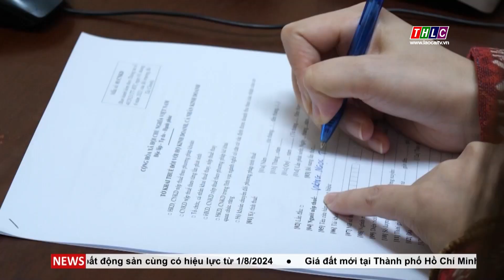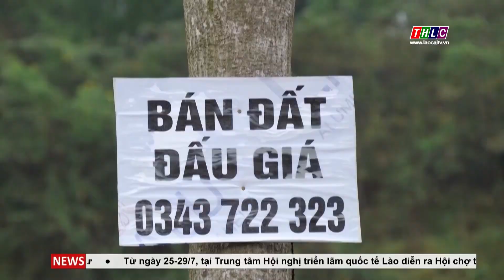Thành phố Lào Cai: Thu ngân sách tăng cao | THLC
Laocaitv.vn - Hơn 3.000 tỷ đồng - Đây là số thu ngân sách Nhà nước trên địa bàn thành phố Lào Cai trong nửa đầu năm nay, cao nhất từ trước đến nay. Những điểm sáng đến từ thu thuế, phí và sử dụng đất đã góp phần quan trọng tạo nên thành công như vậy.
Đài Phát thanh - Truyền hình Lào Cai